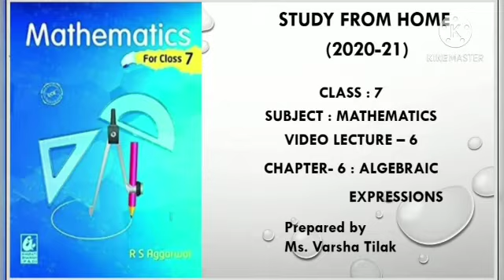Std - 7, Maths, English Medium, Chapter - 6, Algebraic Expressions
Exercise - 6D